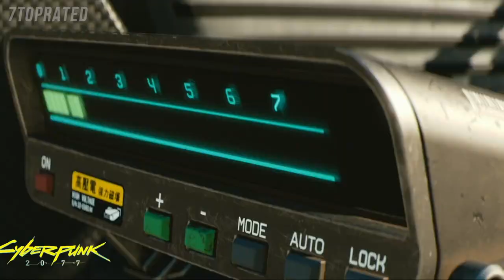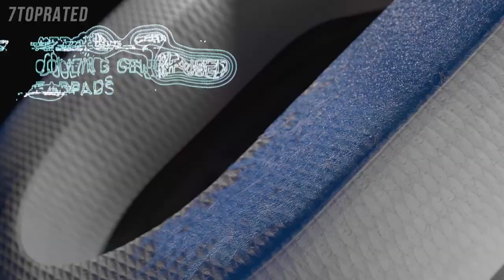5 Best HEADSETS FOR PS5 2021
In today's video we've hand-picked the 5 best headsets for PS5 for 2021.

► 5. SteelSeries Arctis 7P Wireless
► 4. Turtle Beach Stealth 700 Gen 2 Premium Wireless Gaming Headset for PlayStation 5
► 3. EPOS I SENNHEISER GAME ZERO Gaming Headset
► 2. Turtle Beach Stealth 600 Gen 2 Wireless Gaming Headset for PlayStation 5
► 1. Razer Kraken Tournament Edition Wired Headset